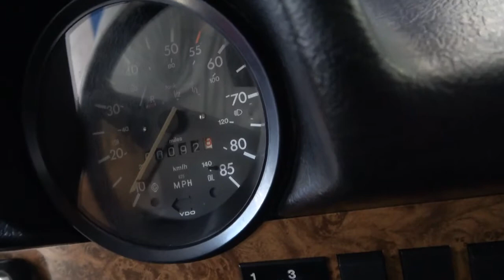All original 1979 Volkswagen Super Beetle 1.6L F.I. Convertible with just turned 93 original miles!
West Coast Classics new arrival, a true collector quality classic Volkswagen Beetle if there ever was one! It came from a collector and has less than 100 original miles (just turned 93 miles today!) and is all original and like brand new and will therefore most likely be marketed towards a museum or other similar type institution.

VW in Germany show piece for their Stuttgart Stiftung Automuseum Beetle collection or the Porsche Museum in the same city?